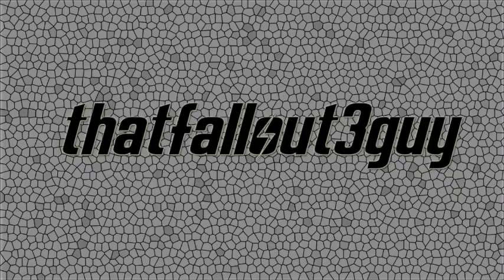Let's Play Pokémon FireRed: Part 14 - Rocket Game Corner Base (Feat. CursedNoven)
In this episode we are joined by someone completely new, explore some town some more, and then proceed to commit genocide on Team Rocket's Pokémanz!